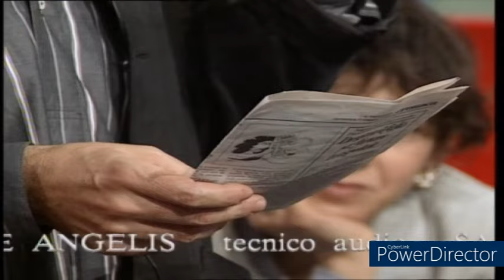PAOLO POLI (Dibattito con Anna Marchesini, Tullio Solenghi)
Dal TalkTv: " La Rossa del Roxy Bar - il dibattito" 1995.
La rossa del Roxy bar è una miniserie televisiva composta da due episodi e andata in onda su Rai 1 il 7 e 8 maggio 1995. È diretto ed interpretato da Anna Marchesini e Tullio Solenghi, dopo lo scioglimento del Trio (Marchesini-Solenghi-Lopez)
Pagina FB fan's di Paolo Poli: